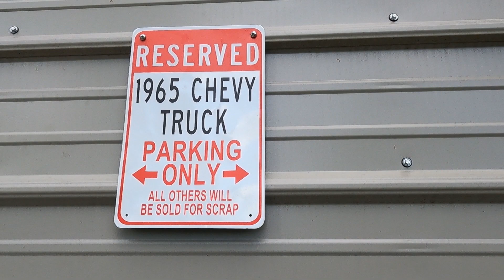Can a tractor move this DERKSEN SHED?!?!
Lynzie got a shed a year or 2 back and for some reason put it on the back of her property. Then walked back and forth regretting her decisions.
Russell came over with Judy tractor and pulled it around the house pretty effortlessly. We had to move the fence line and cut down some trees but we got it done!

Lynzie left her truck seat in the shed so we had to get it out in case anything fell on it. Overall the move went pretty easy.

Thanks Russell!

Then Lynzie had to put her 1965 Chevy only parking sign up on the building.
I wouldnt park there if I was you!

Dutch creek cabin
pobox372
waldron ar
72958

shed moving
derksen shed
derksen tiny house
tiny house shed